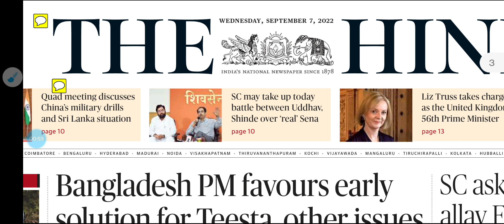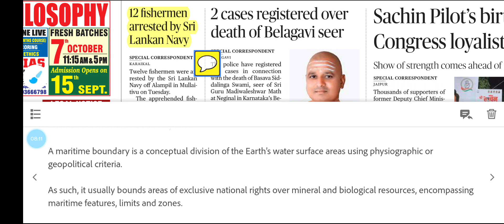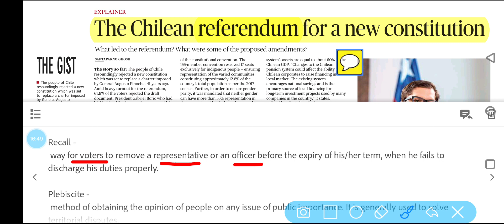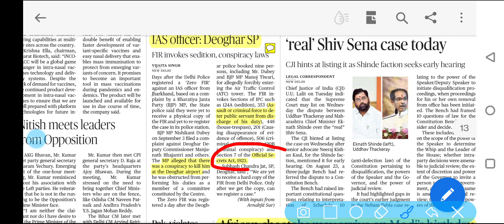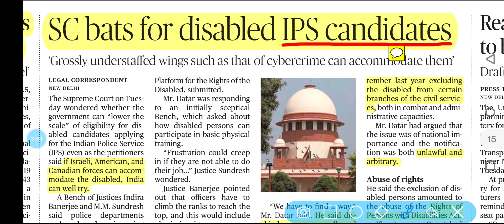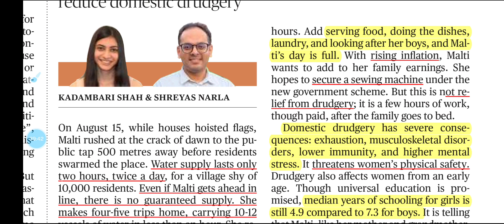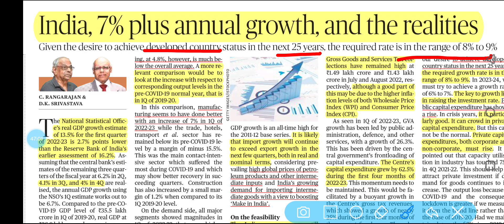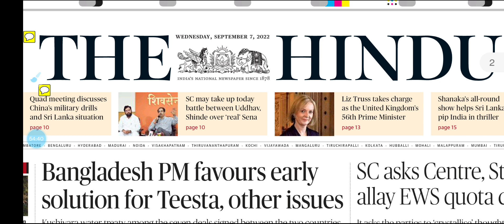7 September 2022|The Hindu News Analysis|Current Affairs2022|THE HINDU EDITORIAL TODAY|DAILY NEWS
The Hindu News and Editorial Decoding & Discussion by Arushi Garg

Important Notice :-

About The Hindu 👇

Publisher-N. Ravi
Language- English
Headquarters- Chennai, Tamil Nadu, India
CountryIndia
Circulation1,415,792 Daily(as of December 2019)
ISSN0971-751X
OCLC number13119119